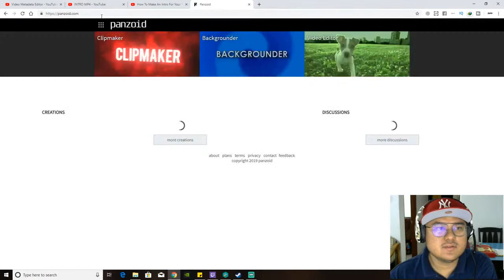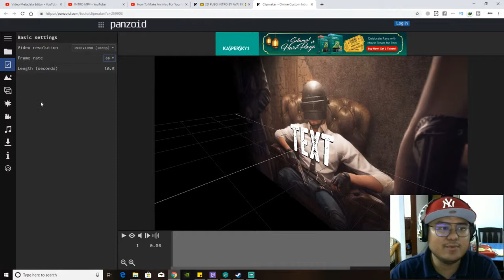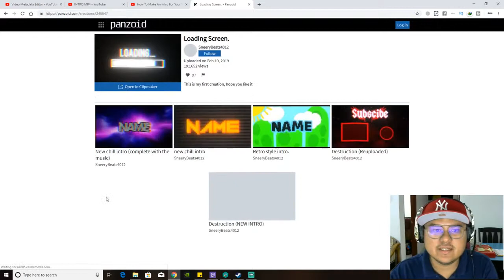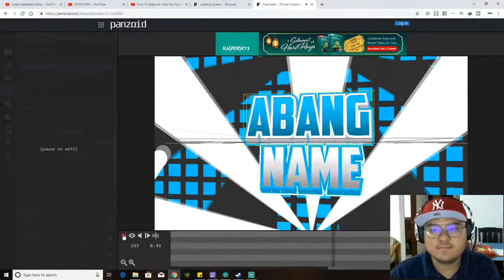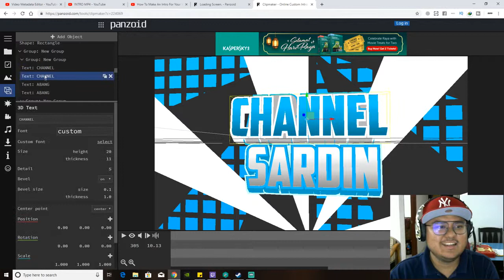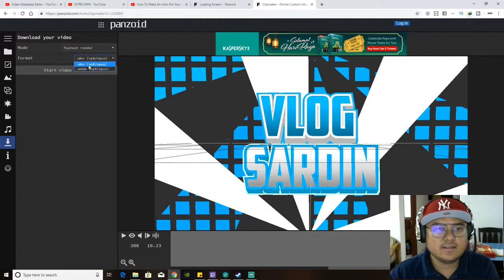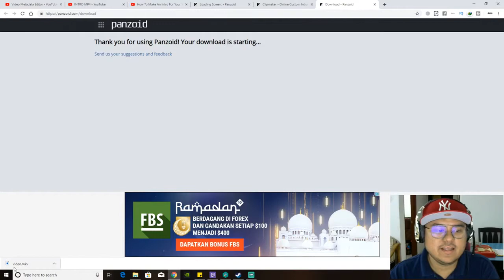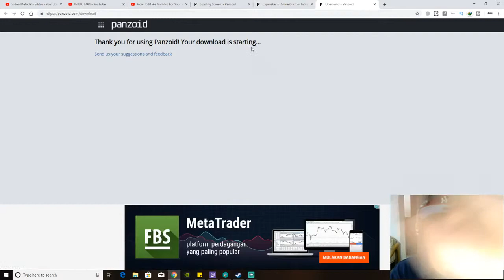CARA BUAT INTRO YOUTUBE | TUTORIAL BUAT INTRO YOUTUBE KORANG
Video yang hebat ini akan mengajar anda bagaimana membuat intro dengan Panzoid secara percuma! Tidak seperti video lain, video ini akan menunjukkan kaedah yang dikemaskini untuk melayari lebih banyak templat intro yang dimuat naik oleh komuniti dan cara mengedit setiap template dengan nama saluran anda. Anda tidak memerlukan apa-apa perisian atau muat turun untuk melakukan ini, dan ia benar-benar selamat, mudah, dan mudah!

📷 MY GEARS 📷